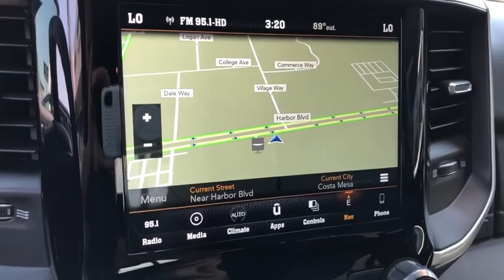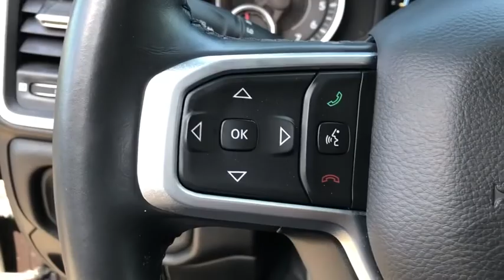2019 Ram 1500 Costa Mesa, Huntington Beach, Irvine, San Clemente, Anaheim, CA LJ16317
2019 Ram 1500
2019 Ram 1500 Big Horn/Lone Star - Stock#: LJ16317 - VIN#: 1C6RREFT1KN792085

** CPOV CERTIFIED *** BIG HORN CREW CAB 2WD, 5.7L HEMI ENGINE, NAVIGATION, 8.4 TOUCH SCREEN DISPLAY, 3.92 REAR AXLE RATIO, LEVEL 1 EQUIPMENT GROUP, REAR UNDER-SEAT COMPARTMENT STORAGE, ONE OWNER, LOW MILES, CLEAN CARFAX.Certified. Granite Crystal Metallic Clearcoat 2019 Ram 1500 Big Horn/Lone Star RWD 8-Speed Automatic HEMI 5.7L V8 Multi Displacement VVT ParkSense Front and Rear Park-Assist with Stop, HEMI 5.7L V8 Multi Displacement VVT, 8.4 Touchscreen Display, Air Conditioning ATC w/Dual Zone Control, Apple CarPlay, Disassociated Touchscreen Display, Google Android Auto, GPS Antenna Input, GPS Navigation, HD Radio, Integrated Center Stack Radio, No Satellite Coverage w/HI/AK/PR/VI/GU, Quick Order Package 25Z Big Horn/Lone Star, Radio: Uconnect 4C Nav w/8.4 Display, SiriusXM Satellite Radio, Steering Wheel Mounted Audio Controls.This is a 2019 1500 BIG HORN CREW CAB 4X2 with only 9426 miles. This vehicle is Granite Crystal Metallic Clearcoat with Black interior and is in GREAT condition. Recent Arrival!FCA US Certified Pre-Owned Details:* Powertrain Limited Warranty: 84 Month/100,000 Mile (whichever comes first) from original in-service date* Limited Warranty: 3 Month/3,000 Mile (whichever comes first) after new car warranty expires or from certified purchase date* Includes First Day Rental, Car Rental Allowance, and Trip Interruption Benefits* 125 Point Inspection* Vehicle History* Warranty Deductible: $100* Transferable Warranty* Roadside AssistanceAwards:* Motor Trend Automobiles of the year * 2019 KBB.com 10 Favorite New-for-2019 Cars * 2019 KBB.com 10 Best Road Trip Cars * 2019 KBB.com Best Auto Tech AwardsWe choose to take the stress out of the purchasing process. We work with third party sites to determine what is a fair price for our customers to ensure you will be happy with your buying experience. At Orange Coast Auto Group, we select only the best pre-owned vehicles to offer our customers. Our commitment to your peace of mind is our #1 priority.That's why each vehicle has a certified quality inspection, 3-month, 3000-mile Power-train Warranty on each car, our 72-hour/250 mile Love It or Leave It return policy, free CarFax report and clean title guarantee. Shop Easy, Drive Happy!
QUICK ORDER PACKAGE 25Z BIG HORN/LONE STAR -inc: Engine: 5.7L V8 HEMI MDS VVT Transmission: 8-Speed Automatic (8HP75) Steering Wheel Mounted Audio Controls,TRANSMISSION: 8-SPEED AUTOMATIC (8HP75),GRANITE CRYSTAL METALLIC CLEARCOAT,BIG HORN LEVEL 1 EQUIPMENT GROUP -inc: Radio: Uconnect 4 w/8.4 Display SiriusXM Satellite Radio Rear Window Defroster Rear View Auto Dim Mirror Power Adjustable Pedals Rear Power Sliding Window Exterior Mirrors w/Supplemental Signals Rear Dome w/On/Off Switch Lamp Glove Box Lamp Power 4-Way Driver Lumbar Adjust Power 8-Way Driver Seat Universal Garage Door Opener Cluster 3.5 TFT Color Display Foam Bottle Insert (Door Trim Panel) Single Disc Remote CD Player Class IV Receiver Hitch Power Heated Fold Away Mirrors Sun Visors w/Illuminated Vanity Mirrors Big Horn IP Badge,3.92 REAR AXLE RATIO,WHEELS: 18 X 8 (STD),ENGINE: 5.7L V8 HEMI MDS VVT -inc: Active Noise Control System 180 Amp Alternator Heavy Duty Engine Cooling Dual Rear Exhaust w/Bright Tips Hemi Badge 18 Aluminum Spare Wheel,SINGLE DISC REMOTE CD PLAYER,PARKSENSE FRONT/REAR PARK ASSIST W/STOP,RADIO: UCONNECT 4C NAV W/8.4 DISPLAY -inc: Google Android Auto 1-Year SiriusXM Radio Service SiriusXM Traffic Plus SiriusXM Satellite Radio Disassociated Touchscreen Display HD Radio For Details Visit DriveUconnect.com Integrated Center Stack Radio For More Info Call 1-YR SiriusXM Guardian Trial Air Conditioning ATC w/Dual Zone Control 5-Year SiriusXM Travel Link Service GPS Navigation 5-Year SiriusXM Traffic Service SiriusXM Travel Link No Satellite Coverage w/HI/AK/PR/VI/GU 8.4 Touchscreen Display Apple CarPlay,BLACK DELUXE CLOTH BUCKET SEATS -inc: Power 8-Way Driver Seat Center Console Parts Module Bucket Seats Manual Adjust 4-Way Front Passenger Seat Full Length Floor Console Power 4-Way Driver Lumbar Adjust,TIRES: 275/65R18 BSW ALL SEASON LRR (STD),REAR UNDERSEAT COMPARTMENT STORAGE,Rear Wheel Drive,Tow Hitch,Power Steering,ABS,4-Wheel Disc Brakes,Brake Assist,Aluminum Wheels,Tires - Front All-Season,Tires - Rear All-Season,Conventional Spare Tire,Heated Mirrors,Power Mirror(s),Sliding Rear Window,Privacy Glass,Intermittent Wipers,Variable Speed Intermittent Wipers,Power Door Locks,Daytime Running Lights,Automatic Headlights,Fog Lamps,AM/FM